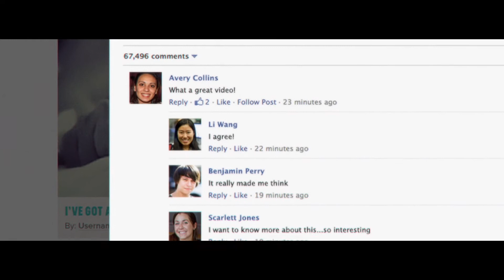WAD Launch Film Russian